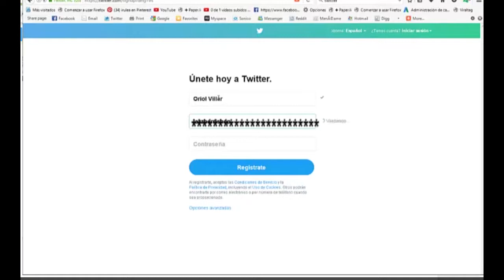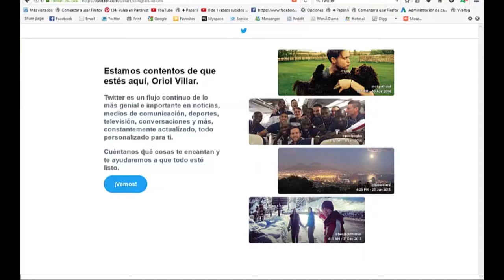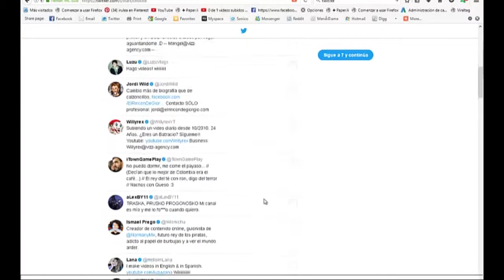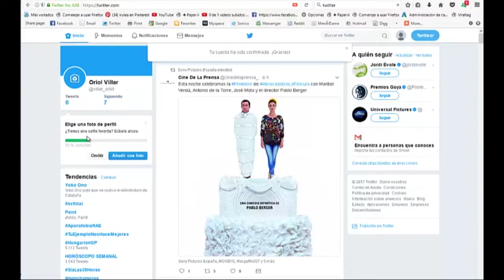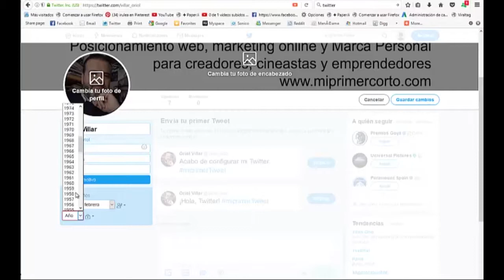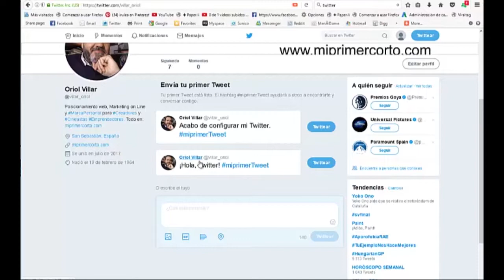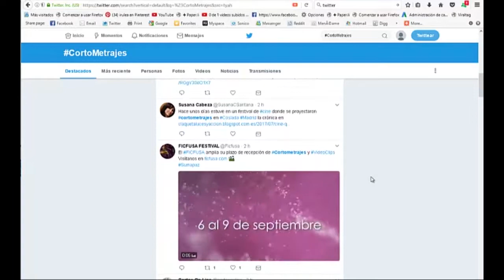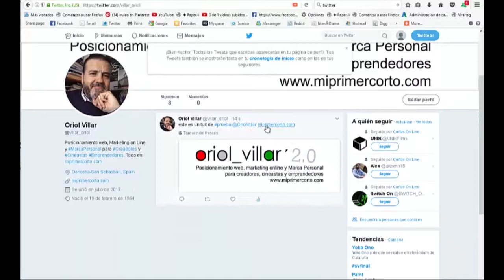Cómo crear una cuenta de Twitter para cineastas. Mi Primer Corto - Oriol Villar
La red social más fácil de comenzar a utilizar, más agradecida a la hora de contactar con otras personas y más sencilla para  compartir información y dar a conocer nuestra marca quizá sea Twitter.

La característica principal de Twitter es la de publicar textos de no más de 140 caracteres. Esto es algo que en principio parece sencillo pero que no lo es tanto. Sintetizar ideas, conceptos y mensajes en 140 caracteres a veces no resulta fácil.

Mi nombre es Oriol Villar R. de Hinojosa y aspiro a poder ayudarte a sacar a la luz tus proyectos y a crear tu propia marca personal utilizando las herramientas que nos brindan las nuevas tecnologías.